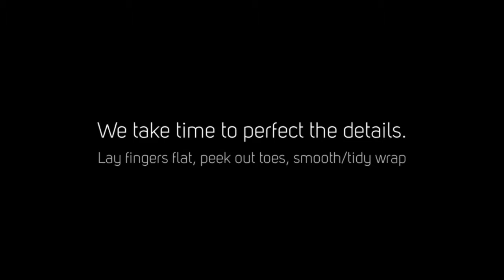Los Angeles Newborn Photography Photoshoot | Prop/Bucket Pose w/BTS video + Final shot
We are a husband (Matt) and wife (Jessica) photography team that have been running a successful newborn and baby photography business since 2010. We love sharing our work with potential clients and the professional photography community. We also take a lot of behind the scenes video and photos during our sessions. It's fun to share those, as we remember when we were first starting out, it was really helpful to see these from other photographers. For parents considering hiring us, it's fun to share what our sessions are like!

One of the questions I get asked the most is how I learned how to swaddle newborns, and how I figured out my signature twist style wrap that you will see in almost every session we post.

{Matt Cramer Photography} is located in Los Angeles, CA.

Matt Cramer Photography is a husband and wife team.  We are Professional Los Angeles California newborn photographers that specialize in baby, infant, and newborn photography in Los Angeles and surrounding areas.